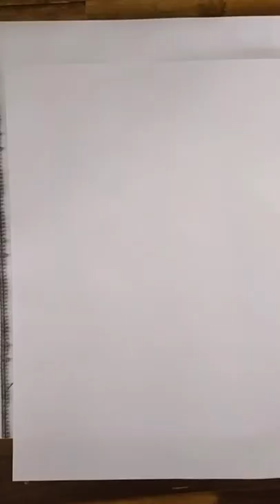Udd gaye by ritviz song ll Sketch dwg ll __mr pandit ll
Thanks for visiting my video
and
Welcome, This is my Drawing channel
Get more more amazing art videos for folloe my instagram page
Get more more amazing mini art videos for folloe my tiktok page